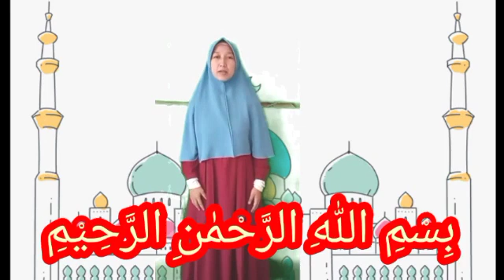Menghafal Surat Al Fatihah Ayat 5 | KB Al Irsyad Al Islamiyyah Purwokerto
Video pembelajaran menghafal surat al fatihah bersama ustadzah Addiyanah Aktavia, S.Pd.